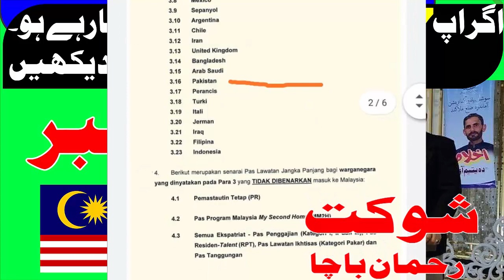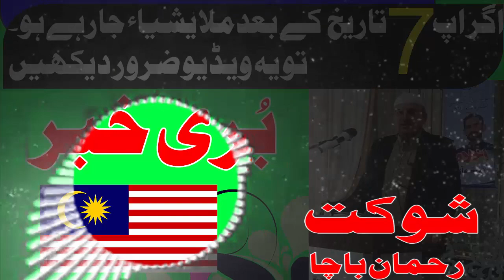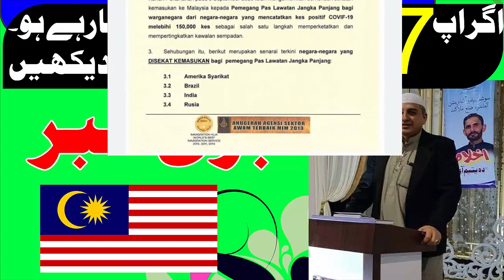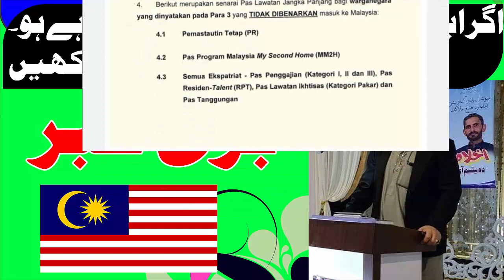Malaysia Immigration Big announcement About Foreigner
اردو بولنے والے خضرات پانچ منٹ کے بعد ویڈیو دیکھیں